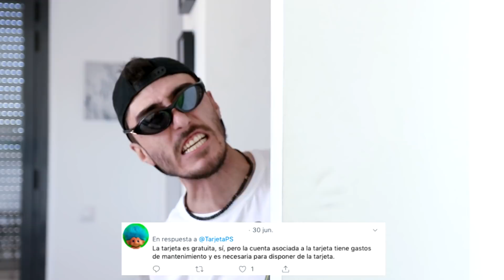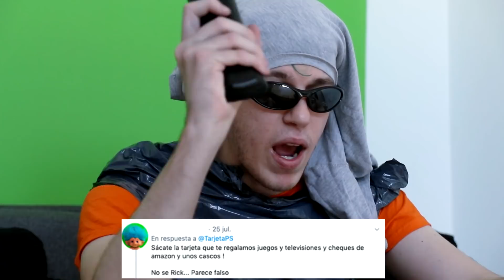Jugador de PC prueba MANDO por PRIMERA VEZ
Hoy probamos a jugar con mando en Fortnite, es mi primera vez. Será más fácil o difícil?